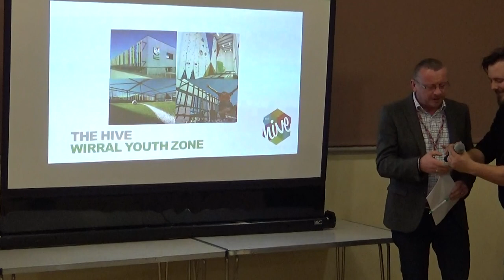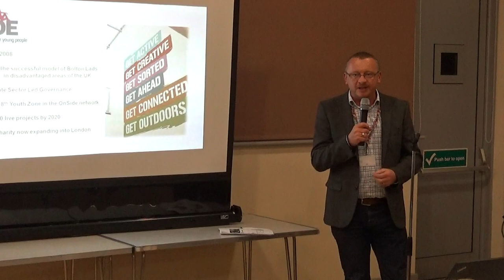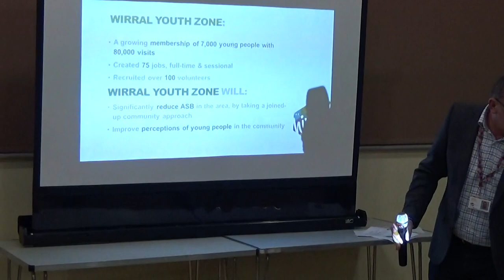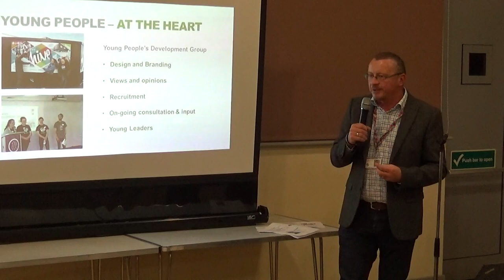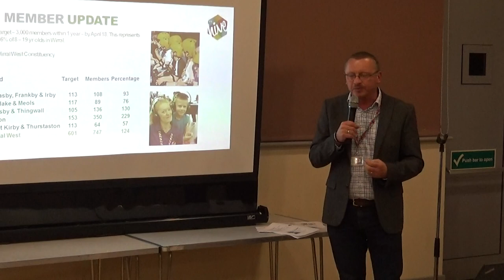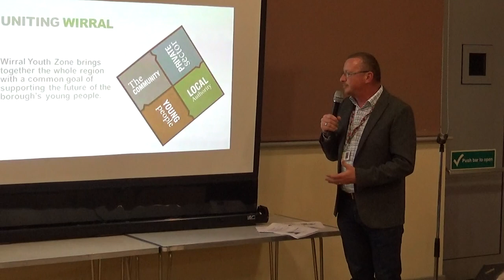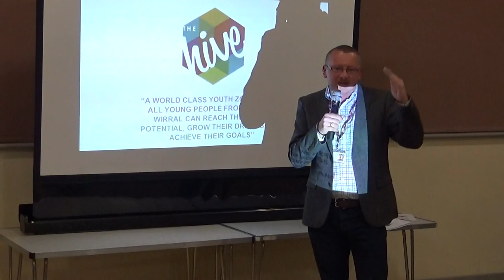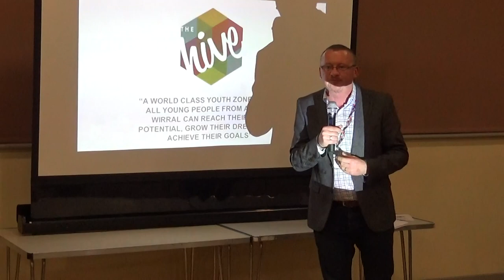Wirral West Constituency Committee (Wirral Council) 15th March 2018 Part 2 of 4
St Michael and All Angels Parish Church Centre, 1 Gills Lane, Pensby. CH61 1AF

The agenda and reports for this meeting can be found on Wirral Council's

Present:
Jackie Hall MBE (community representative)
Cllr Matthew Patrick
Cllr Geoffrey Watt
Cllr Tony Smith
Cllr Philip Brightmore (arrived at 7.06 pm part way through agenda item 3)

4. Update on Neighbourhood Review 0:01

Verbal update – 10 minutes will be allocated for this item / discussion.

5. Update from Community Representative 0:30

6. Presentation from the HIVE 7:34

Presentation – 20 minutes will be allocated for this item / discussion.